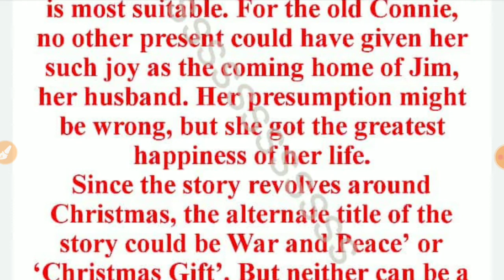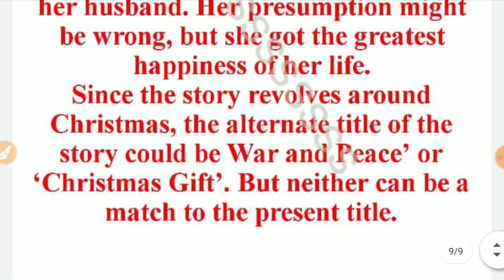Do you think the title of this story is suitable for it ? Can you think of any other title(s) ?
क्या आपके विचार से इस कहानी का शीर्षक उपयुक्त लगता है? क्या आप किसी अन्य शीर्षक/शीर्षकों के बारे में विचार कर सकते हैं?